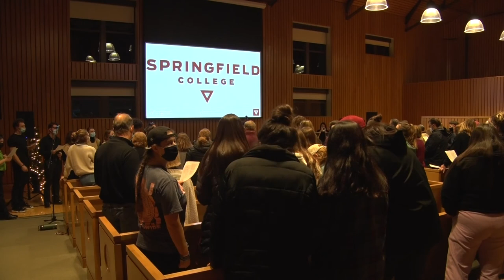Springfield College Holiday Concert 2021